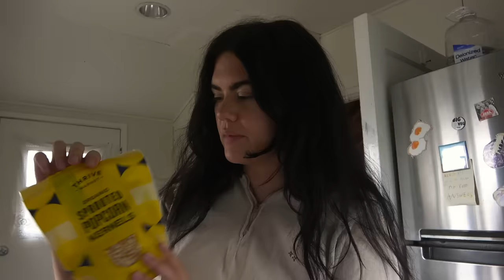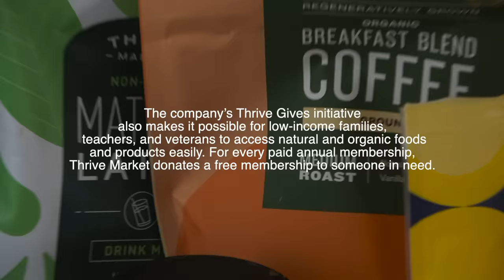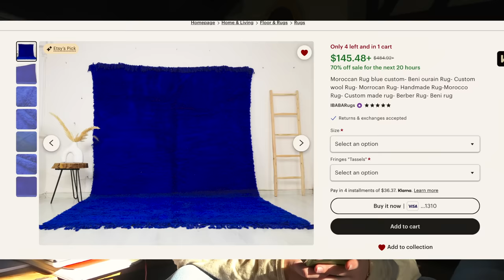Organizing, Decorating, & early days apartment tour: MOVING VLOG 3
Moving as a 20 something in Los Angeles! Final part of this series... organizing, decorating, furniture shopping, and showing you my new place

ILY,
Jenny